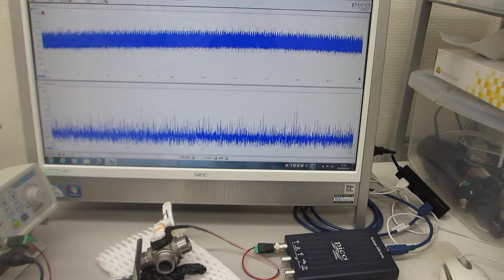超音波発振（スイープ発振、パルス発振）システム